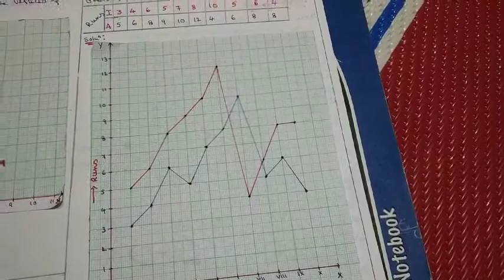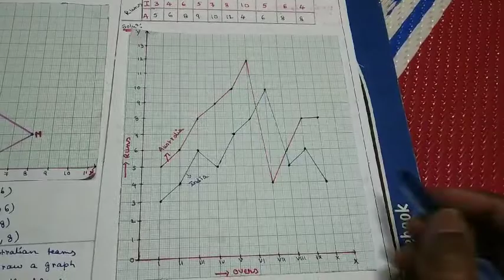Chapter : 13, DAV, Introduction To Graphs.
Brain Teasers, HOTS and Enrichment Questions.